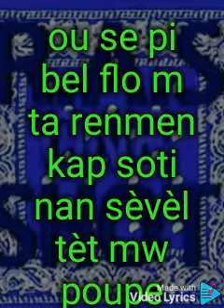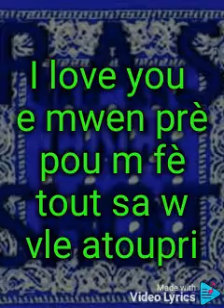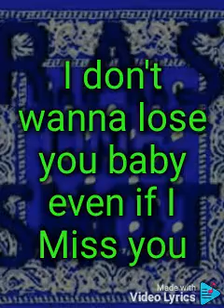Ras pou li (official lyrics video)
Groupe : Ras
Artist.    : Comisè manno, Rbd, Kpb, lil b
lyrics      : Rbd Trio
Facebook Rbd ras sud'est